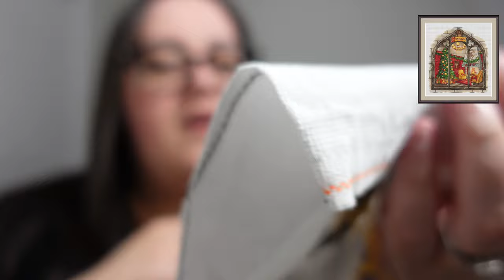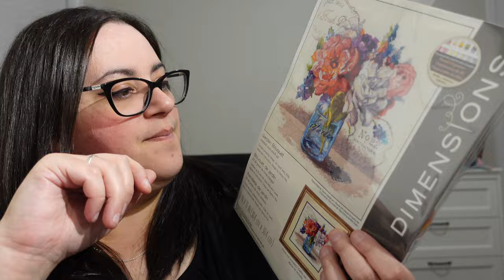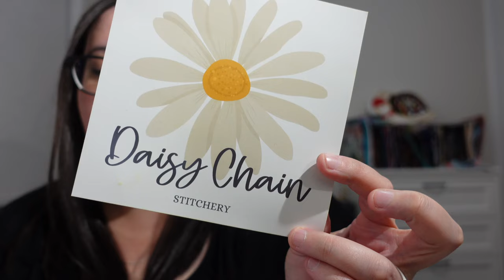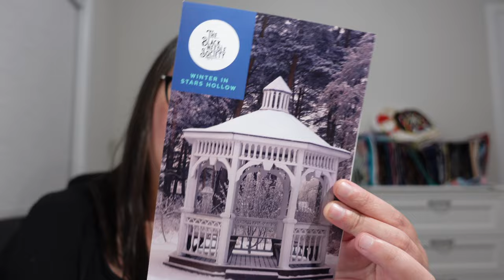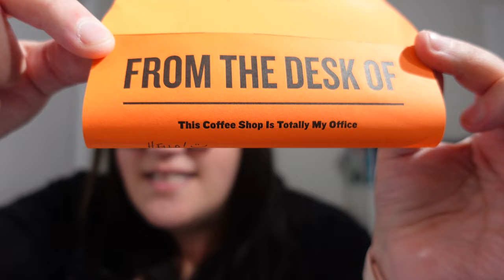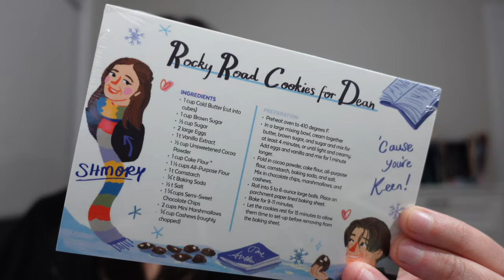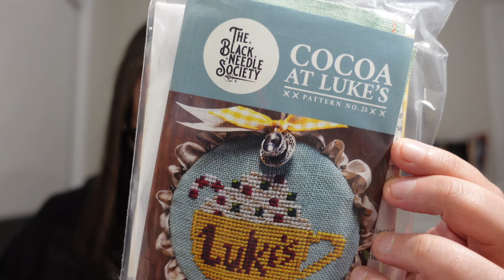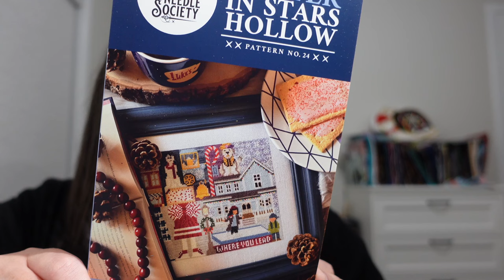Flosstube #48 - WIPs and WISH Unboxing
Once we hit 2K subscribers, Ross will learn how to cross stitch.

Follow Liz’s stitching on Instagram @Stitchedbyliz_
Follow Ross for behind the scenes action and general “liz is weird posts” on Instagram @FlossingwithRoss

This Weeks Projects

- Winter in Stars Hollow – The Black Needle Society – will be available in the Vault in 2025.